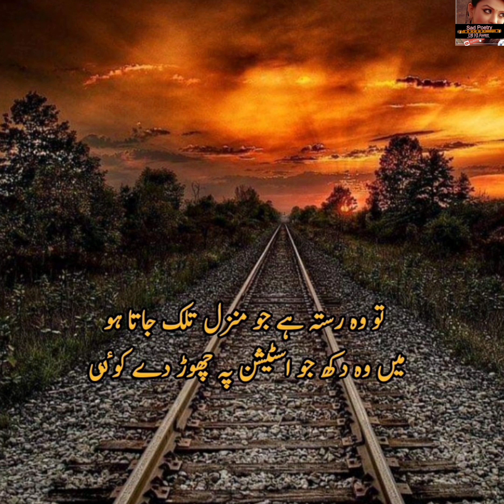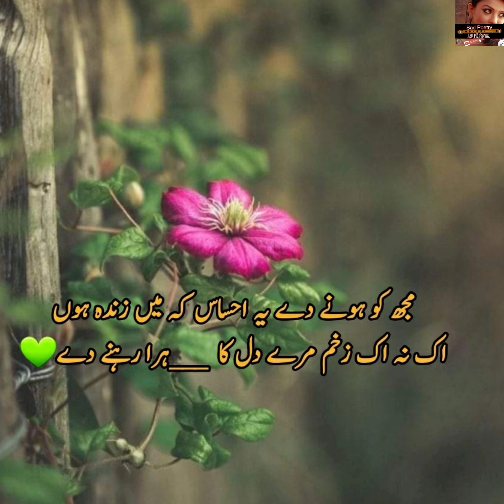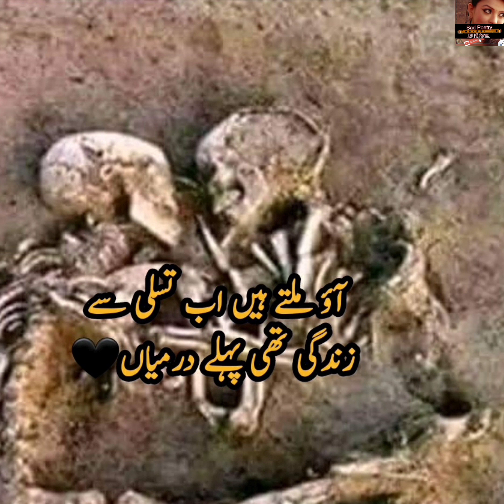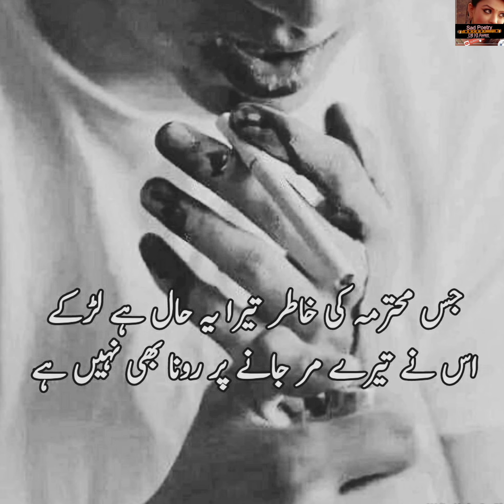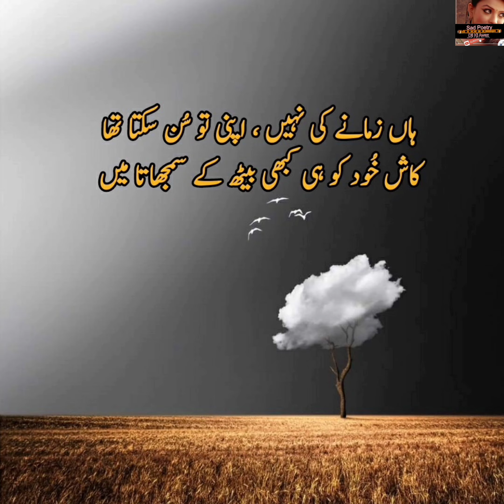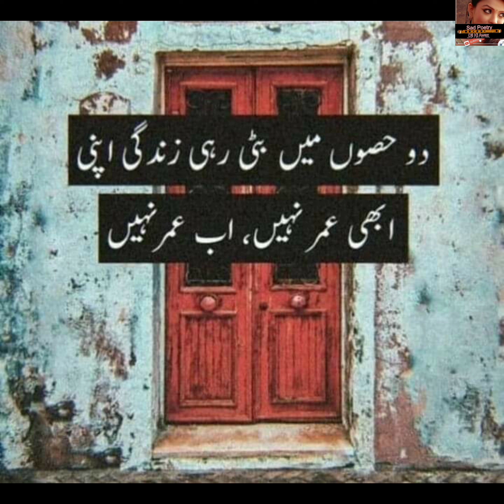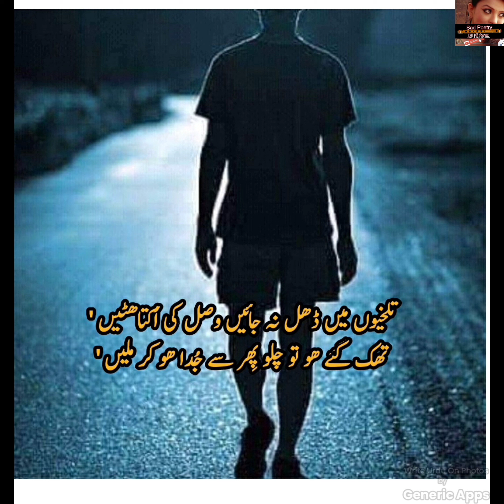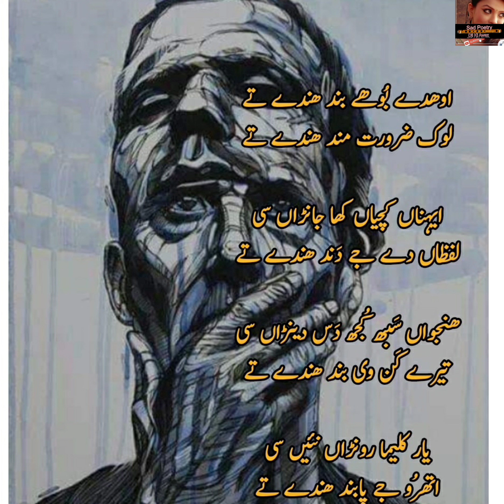2 Lines Sad Judai Poetry | Dard-E-Judai | 2 Line Urdu Poetry | Hindi Sad Shayri | Love Sad | Part 8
2 Lines Sad Judai Poetry | Dard-E-Judai | 2 Line Urdu Poetry | Hindi Sad Shayri | Love Sad | Part [8
Edited By : farzana gulshan
Producer : farzana gulshan
Label : sad poetry dil ki awaz
its a
  4 k  video poetry in female voice

Disclaimer___________.
Hazrat Ali R.A Golden Words about life.
Urdu quotes
hindi quotes
best urdu quotes collection
adeel hassan voice
islamic quotes
golden words
new urdu quotes
amazing quotes
islamic status
adeel hassan new quotes
adeel hassan quotations
hindi quotations
zindgi quotes
aqwal zareen
urdu aqwal
Allah quotes
islamic words
wisdom
urdu adab
2 line sad poetry
4 line sad poetry
urdu hindi sad poetry
urdu quotes short video
aqwal
2 line urdu poetry on khawab
2 line urdu poetry heart touching
2 line urdu poetry whatsapp status jaun elia
2 line urdu poetry sad
2 line urdu poetry status
2 line urdu poetry love
2 line urdu poetry allama iqbal
2 line urdu poetry 💔 urdu sad poetry 💔dukhi dukhi shayari 🥀
2 line urdu poetry whatsapp status